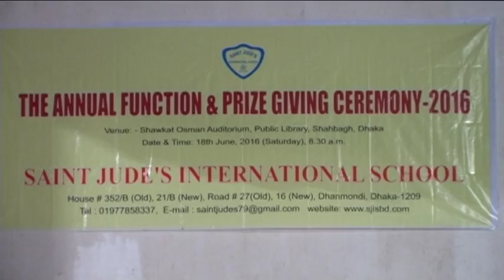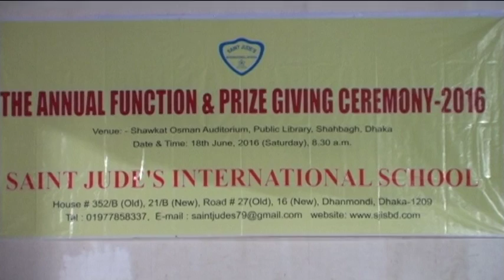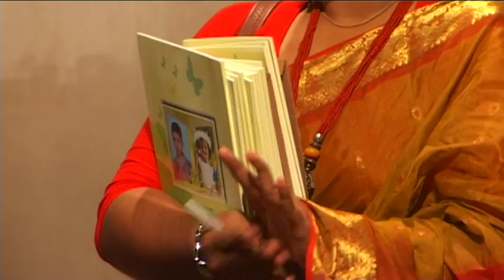Saint Jude’s international school's annual function & prize giving ceremony 2016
Saint Jude’s international school's annual function & prize giving ceremony held
The annual cultural function and award giving ceremony - 2016 of Saint Jude's Int'l School was held at Shawkat Osman Memorial Auditorium of the Central Public Library in the capital on Saturday (18 June).
The school principal, Augustine Cruze, chaired the function while Hasina Akter delivered the welcome speech. Senior teachers and guardians also spoke. The program started with the national anthem. The events of the function were song, dance, acting and recitation. The principal later distributed prizes and report cards among the students.